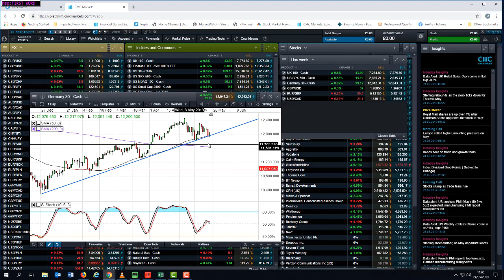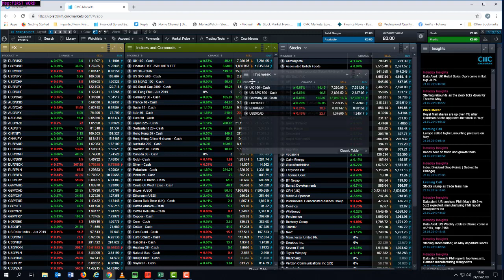European election results, Bank of Canada rate decision, US Q1 GDP - 25 May 2019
Chief Market Analyst Michael Hewson looks at the latest developments in the Brexit saga and Theresa May's resignation, the European elections, Bank of Canada rate decision and US Q1 GDP. He also examines the latest share prices from some key US retailers.